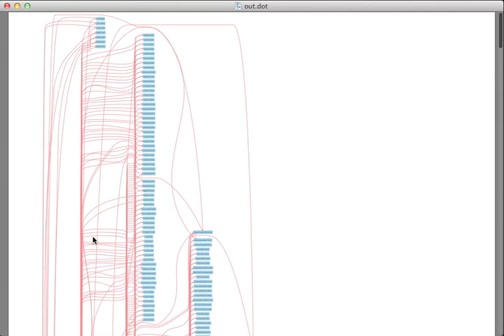Graph of a routes table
Graph of a routes table from one of the rails tests.